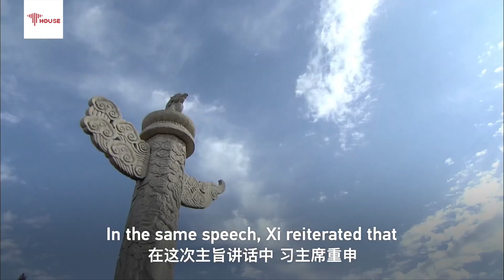The Watcher: China's Global Civilization Initiative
As the idea of "clash of civilizations" overwhelms, and misunderstandings and conflicts become barriers to global cooperation, Global Civilization Initiative (GCI) is put forward by China to settle conflicts and promote exchanges among civilizations. What are the themes of GCI? How will GCI, together with other two global initiatives concerning development and security, impact the global governance system? R.L. Kuhn shares his views.